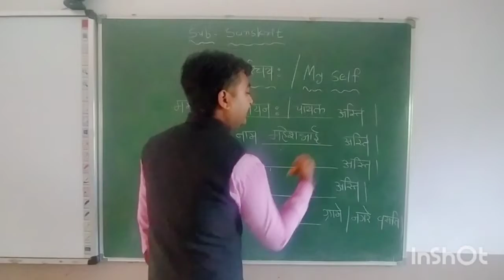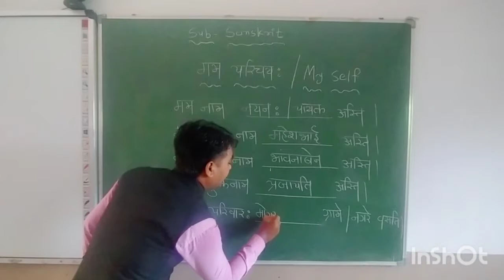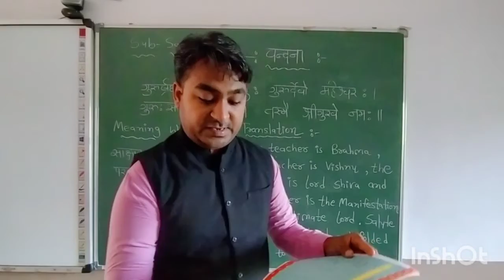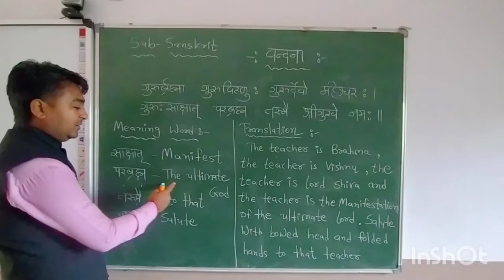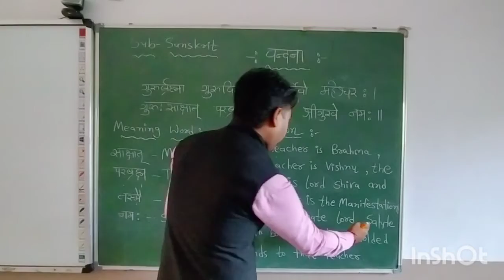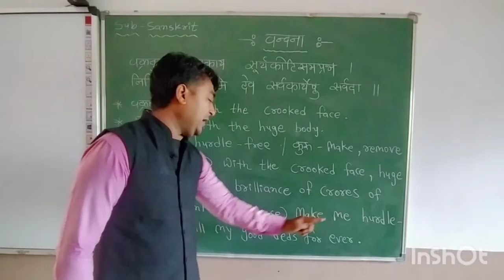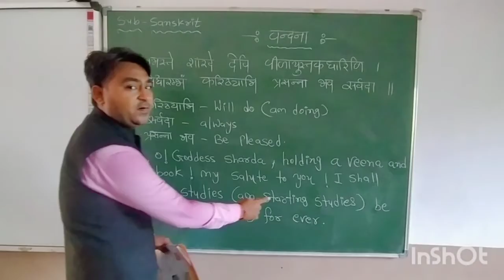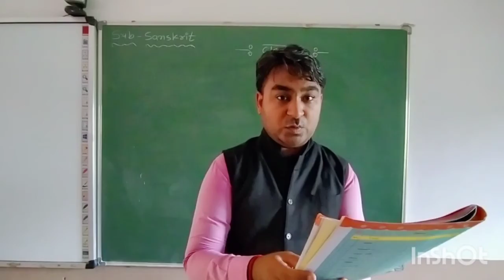STD 6 / SANSKRIT / MY SELF , VANDANA / MAYUR SIR